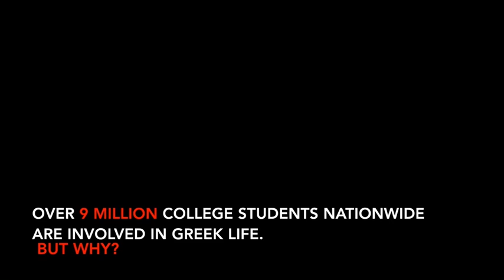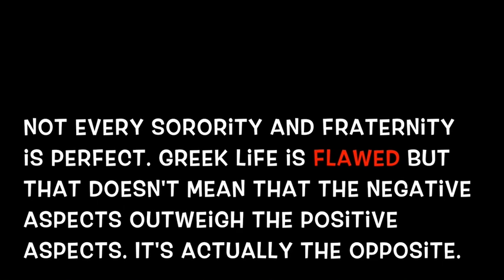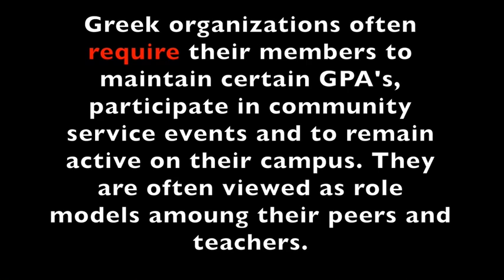Hannah Mohr Multi Modal Presentation